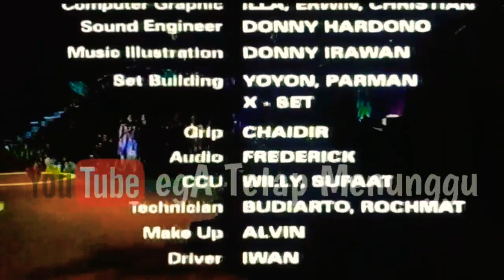[cuplikan] Layar BNI 2000 |Be3_Tantowi Yahya_Becky Tumewu